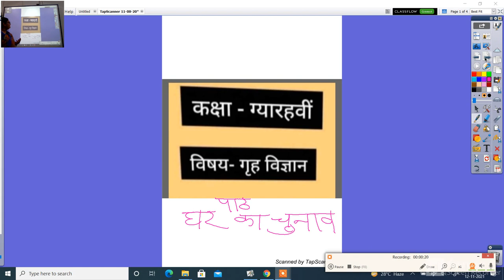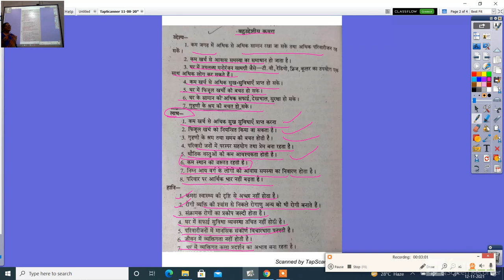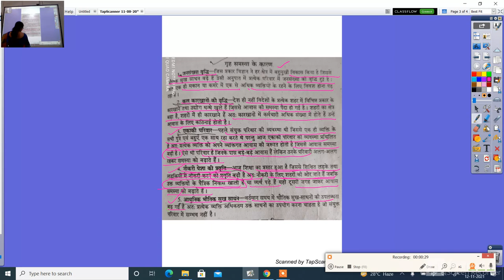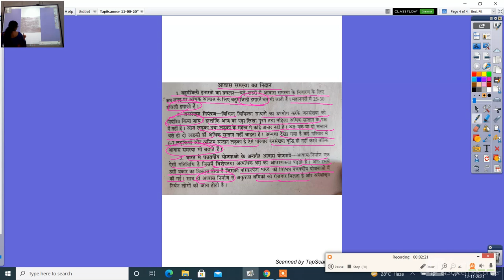होम साइंस कक्षा 11वीं पाठ घर का चुनाव